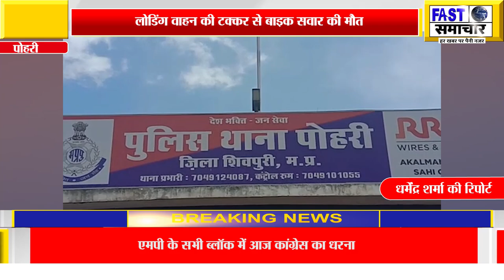पोहरी में दर्दनाक सड़क हादसा लोडिंग वाहन की टक्कर से बाइक सवार की मौत